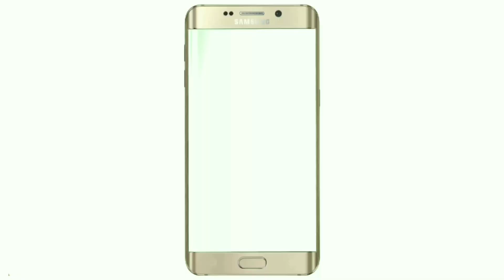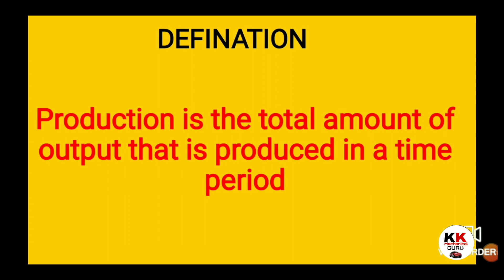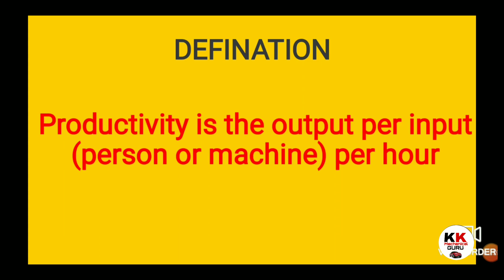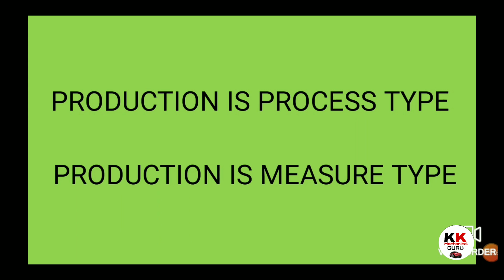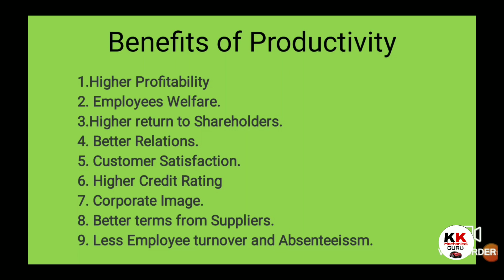Difference between production and productivity in hindi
hi dosto
today i am here  with you new topic that production and productivity so todai in this video we will discuss about difference between production and productivity .

*Mechanical* *Engineer*& *Automobile*  *Engineer*

Production Vs Productivity - Difference Explained  with Example productivity in hindi

Below is list of video pls must watch it help you

√ Automobile crisis any            chances to get job

√  Intro video for mechanical engineer

productivity,difference between production and productivity,production vs productivity,difference between productivity and production,production,

production and productivity,productivity and production,what is productivity,production and productivity in hindi,production and productivity difference,production and productivity difference in hindi,differentiate between production and productivity
difference between production and productivity, difference between production and productivity in hindi, difference between production and productivity in agriculture
difference between production and productivity in business difference between production and productivity,difference between production and productivity in hindi,difference between production and productivity in agriculture,kkmechanicalguru,kk,mechanical,guru
difference between production and productivity ppt